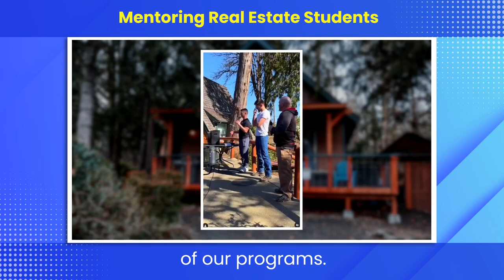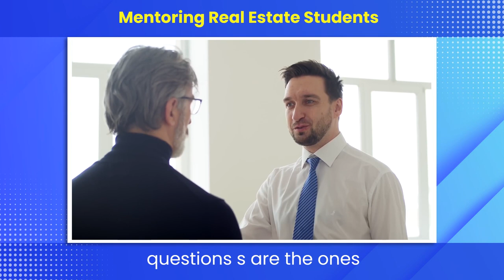Mentoring real estate students